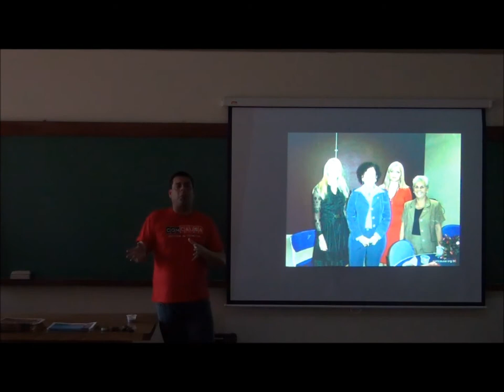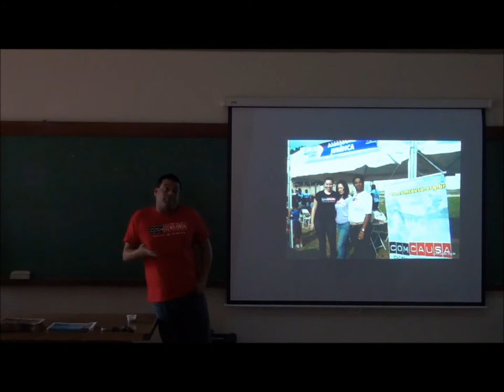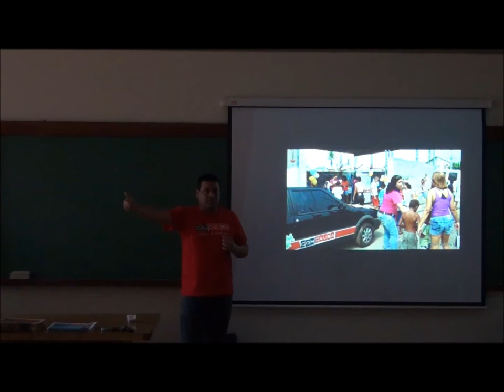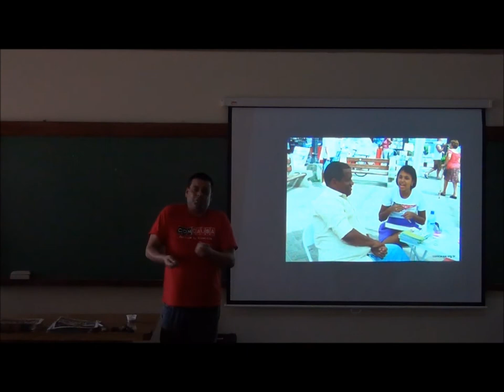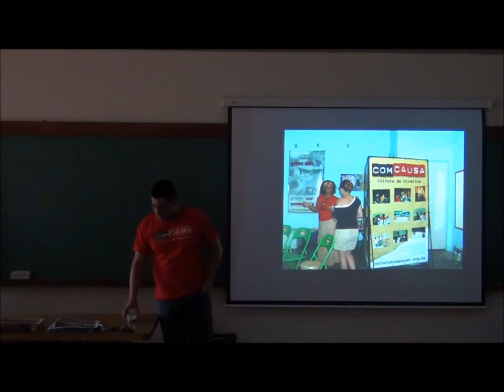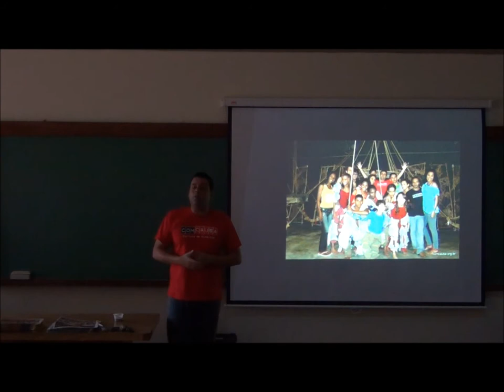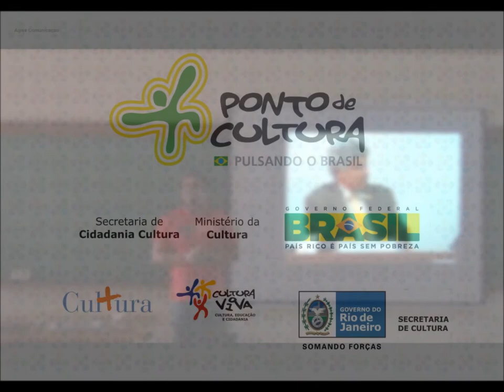Café no Ponto do IFRJ Nilópolis Pt02